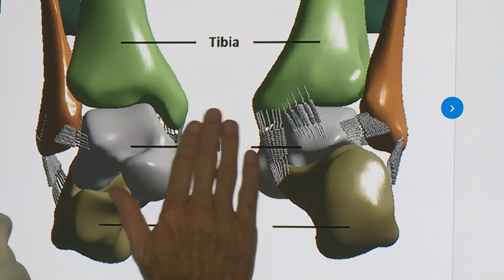It could take 3-4 months for Michael Thomas to get back on the field after surgery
What exactly does Michael Thomas’ injury, surgery and rehab involve?

First it's rest, then rehab, and then a gradual return to performance-level athleticism.

It's not what Who Dats want to hear about No.13.

“You know, it's probably an easy three or four months,” said Dr. Greg Stewart about the length of time Thomas will be off of the playing field. Dr. Stewart is a Tulane Sports, Physical, and Rehabilitation Physician at Tulane.

“That process can take, in my experience, he's looking at four months,” performance fitness expert Mackie Shilstone agrees.

Dr. Stewart has not treated Michael Thomas, but says the type of surgery that the wide receiver had in June, was likely to sew and tighten up ligaments. They were essentially stretched in that game opener last season. The goal is to make the ankle stabilize the foot again.

“Every time he would plant his foot, there's a little bit of motion, more than what you would want. So it hurts. It potentially sets him up for some arthritis,” Dr. Stewart said about the future if there were no treatments performed.

The reason he thinks surgery was not performed sooner?

“So, if you can go through with rehabilitation, and the tissue heal on its own, you're generally better than if you go in and fix it,” Dr. Stewart said.